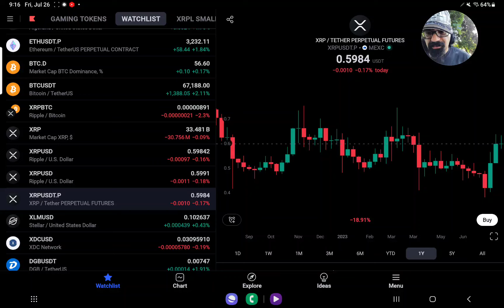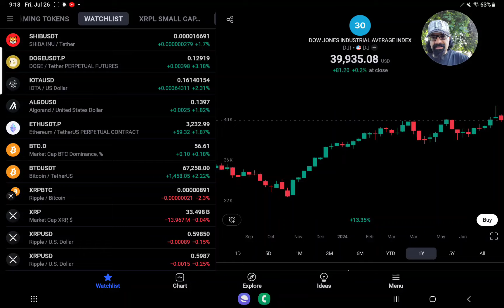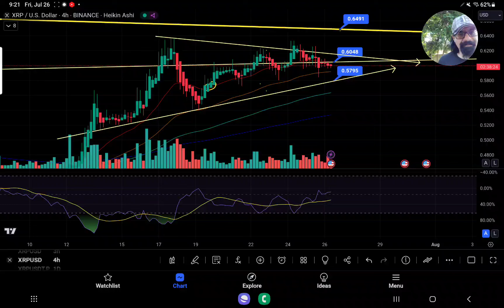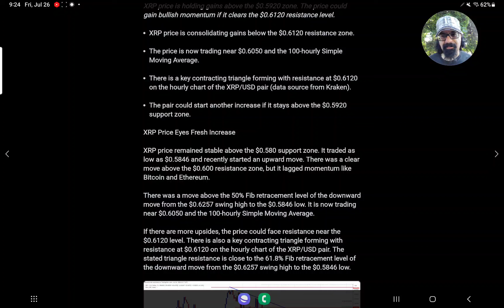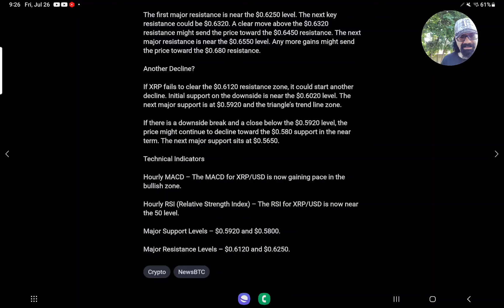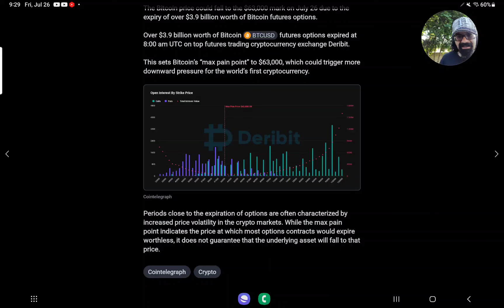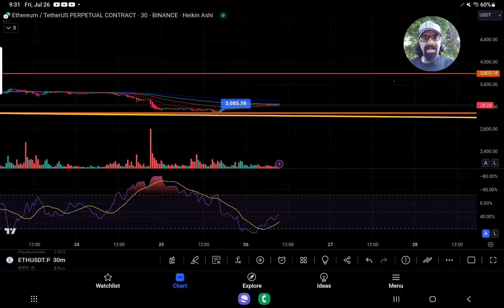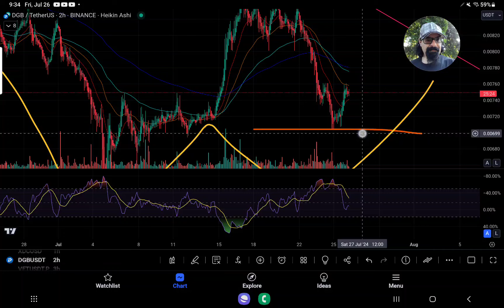XRP STRUGGLES TO STAY ONTOP 2018 RESISTANCE" 3.9B IN BTC OPTIONS EXPIRE TODAY ETH DGB REVERSE UP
BITUNIX*

::HOTCOIN BUY XRP XRP/BTC PAIR IOTA IOTX CSPR + MANY MORE

BLOFIN*

BITUNIX*